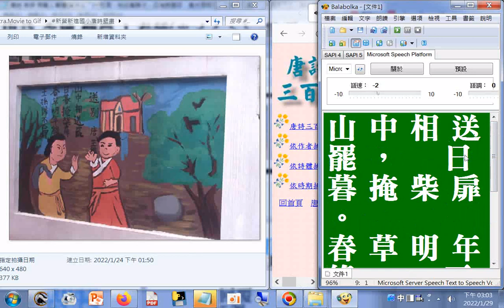山中相送罷，日暮掩柴扉。春草明年綠，王孫歸不歸。(唐詩 王維 送別)+新營新進國小唐詩壁畫+唐詩三百首全文(部分有吟唱).htm+報讀程式Balabolka逐字唸202201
山 中 相 送 罷 ，日 暮 掩 柴 扉 。春 草 明 年 綠 ，王 孫 歸 不 歸 。(唐詩 王維 送別)